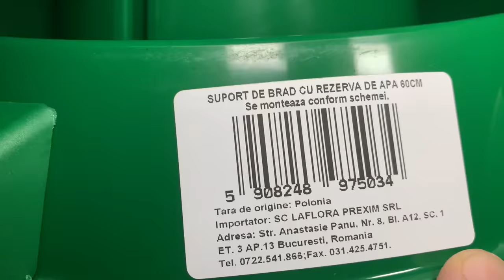Am cumpărat suportul de brad de Crăciun. Surpriza de pe ambalaj plus câteva lecții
Povestim un pic despre ce a reușit Polonia, poate înțeleg și ai noștri.